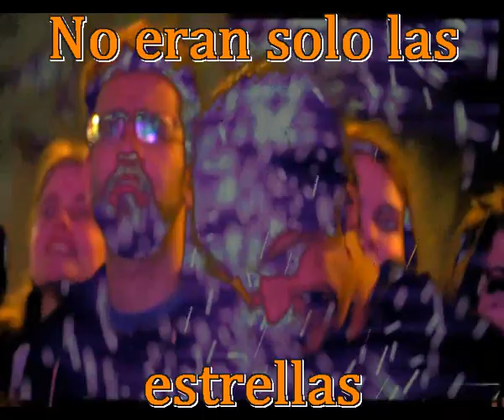No eran solo las estrellas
Las que brillaban tan fuerte
Era tu piel y tu mirada
Nos amabamos muy fuerte

Eran todas brillantes
Aquella noche y tu delante
Las estrellas estaban brillando
Mientras tu y yo estabamos amando

Y despues de tan bello momento
Me puse a escribir una cancion
Una cancion para ti, mi monumento
Tambien brillaba el piano ante mi

Era un momento increible
Mas bello era imposible
Todo brillaba para los dos
Solo existia calor y amor